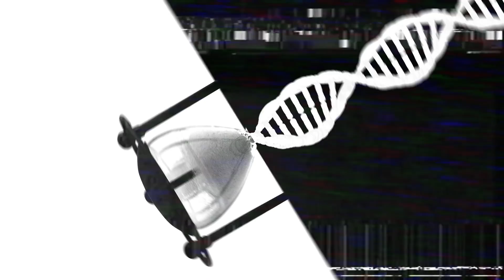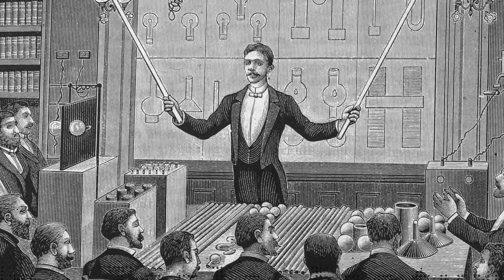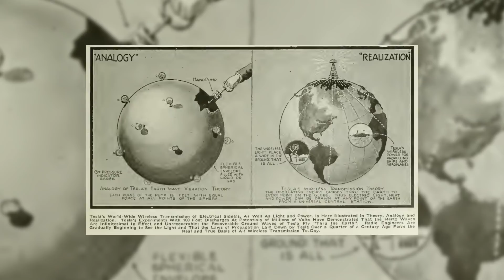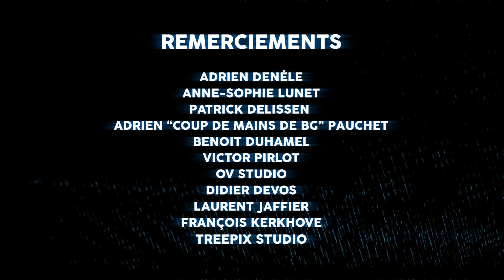MYST - L'ÉVÈNEMENT DE LA TOUNGOUSKA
Aujourd'hui, MYST tente d’élucider la raison d'une mystérieuse explosion qui a ravagé toute une région de Sibérie et de l'étrange silence des médias du monde à son sujet. L'évènement de la Toungouska cacherait-il une découverte scientifique capable de faire basculer le monde des hommes ?

►Un petit like et un commentaire rendent beau. C'est scientifiquement prouvé. Si, si.